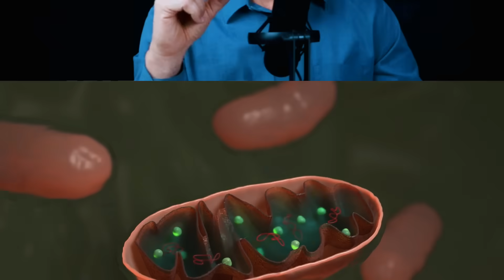The REAL Reason Food Dyes are Still Legal in the US (But Banned in Europe)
Toxic drugs are classified as pharmaceutical grade, but what about artificial food coloring? Food dyes are certified for use, but often contain more toxic byproducts than pharmaceutical medications. Find out about the dangers of food dyes!

0:00 Introduction: Food dyes classification
0:13 The dangers of food dyes
0:53 Food dye side effects
1:43 Natural food coloring
2:32 Are all synthetic food dyes bad?
2:45 Methylene blue vs. artificial food coloring
3:53 The problem with artificial food dyes

Uncover the hidden dangers of ultra-processed foods with this free guide

Use this wallet cutout to easily identify harmful ingredients in your food

There are more toxic byproducts in food dyes than in many drugs. These synthetic food colorants have never been tested long-term for biological effects in humans! Many food dyes have been banned in Europe, but are still used in the U.S.

Junk food industries that sell products with food dyes are heavily self-regulated, so the FDA allows them to perform their own studies. In 2021, there was a petition to ban red dye number 3 in cosmetics because it's a carcinogen even in small amounts, but it can still be found in your child’s cereal.

Artificial food coloring has been shown to cause hyperactivity in children and other neurological issues. Food dyes are often used for their psychological effects. Studies have shown that people will choose to eat more of a food because of its color.

Natural pigments in our food have antioxidant properties, anti-inflammatory effects, help protect your cells, and protect the mitochondria. You can also get these phytonutrients when you consume grass-fed beef or lamb.

Methylene blue is a synthetic, petroleum-based food dye that benefits your health. It was one of the first drugs ever developed, and unlike other artificial food dyes, methylene blue is pharmaceutical grade. It’s been used for Alzheimer’s, Parkinson’s, bladder infections, cancer, and more.

Methylene blue is chemically different from other artificial food dyes. It helps give the body energy, even when there’s damage to the mitochondria. It’s beneficial for degenerative neurological disorders and reduces oxidative stress associated with cancer and mitochondrial damage.

Artificial food coloring does not have the benefits of the pigments found naturally in food. They don’t act as antioxidants or reduce inflammation in the body. They damage the mitochondria, and they don’t have nutritional cofactors.

Artificial food dyes have been linked to ADD and tumors in rats. They can cause leaky gut, and their effects are worsened when combined with preservatives and other food chemicals.

Some food dyes are bioaccumulative, which means they build up in the body. The kidneys effectively eliminate methylene blue, so it doesn’t accumulate.

I hope this increases your awareness about natural food dyes and the dangers of artificial food coloring.